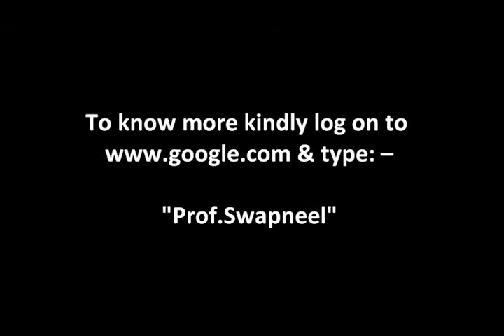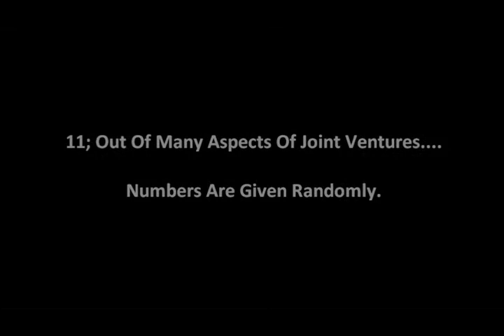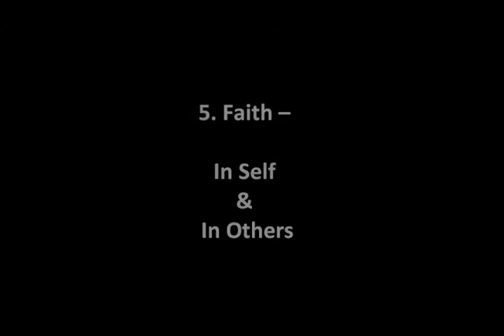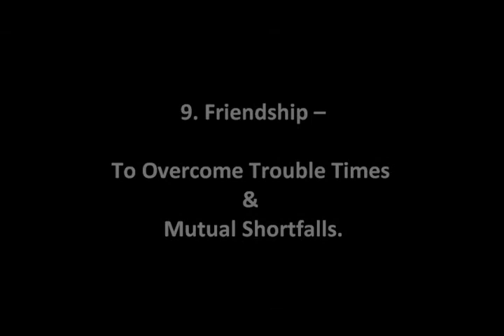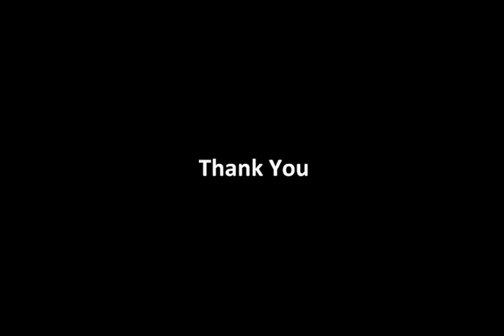Prof. Swapneel's - 11; Aspects Of Joint Ventures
"Joint Ventures"; is very important & progressive business mode in today's hyper competitive global era. Prof.Swapneel; in this photo presentation; illustrates 11; aspects of joint ventures; for achieving better & greater success results with this excellent & future focus business endeavor.
(Prof.Swapneel; conducts training programs for evolving "Selling Skills" for individuals & businesses.)